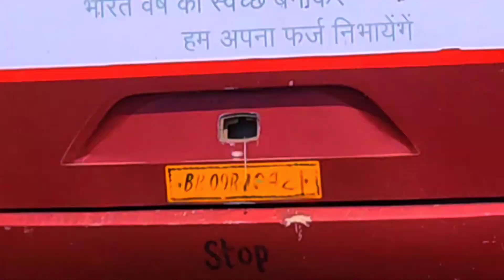world best vlogs -03 vlogs india v-mart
Hi guys
             I am shubham roy and I am a youtuber. I am doing my traveling vlog and share with you so guys Pls🙏🙏 support me.

 "es video me mai apna ghar se le kar pura district ka vlog kiya hu so pls guys aap log dekho aur share karo"

(shubham roy)